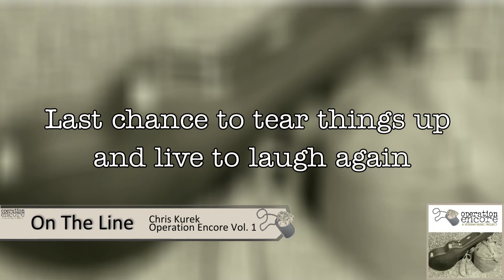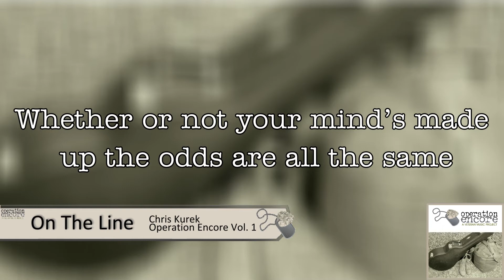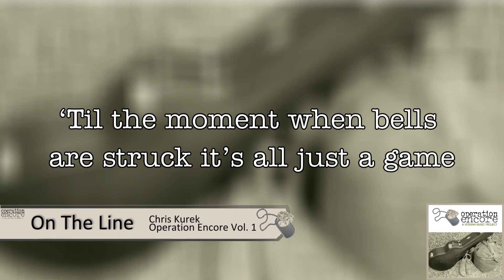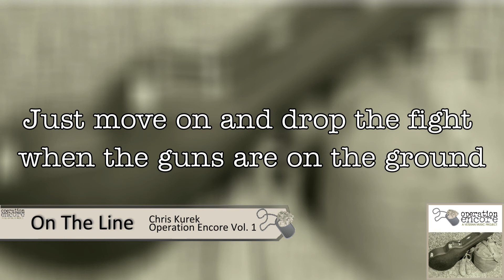On The Line - Chris Kurek || Operation Encore